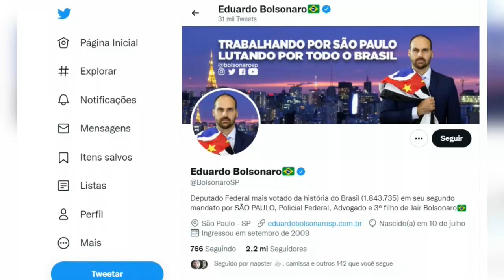Lula reta a Bolsonaro en ideologías y aprueba el aborto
El expresidente Luiz Inácio Lula da Silva, favorito para las próximas elecciones en Brasil, ha provocado a la ultraderecha del mandatario Jair Bolsonaro con una defensa del aborto que generó la primera polémica de una campaña aún en ciernes.